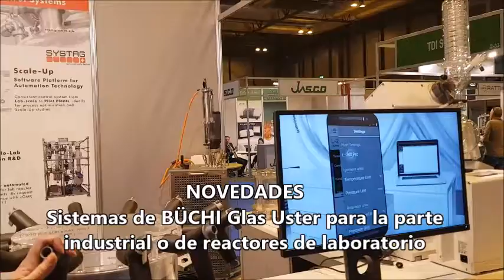Massó Analítica en Farmaforum Labforum 2019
Desde 1980, Massó Analítica representa en el mercado español firmas de reconocido prestigio internacional en el campo de la instrumentación científica para laboratorios de análisis e investigación. Entre nuestros clientes se encuentran las principales industrias químicas y petroquímicas, farmacéuticas, de alimentación, etc. así como los laboratorios de análisis de aguas y medioambientales, universidades y escuelas técnicas.